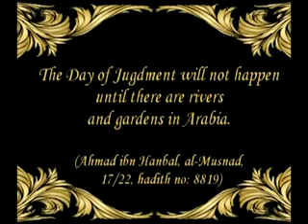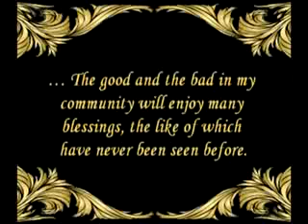Signs of the Last Day - Greening of Deserts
A sign of the Last Day from Hadith described by harun yahya